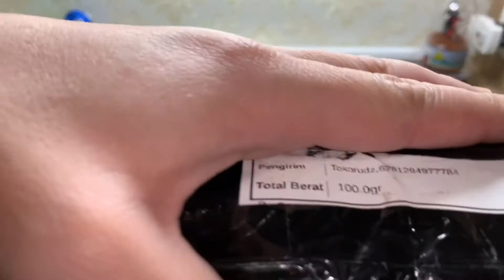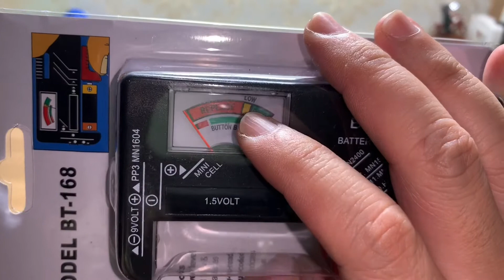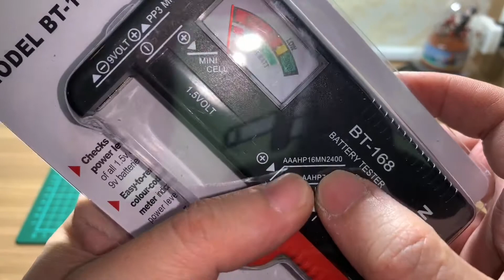Baterai Tester Analog BT-168 | Buka Box